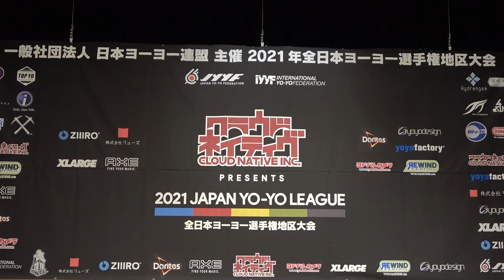2021NJ Final 1A 03 Yuya Kudo